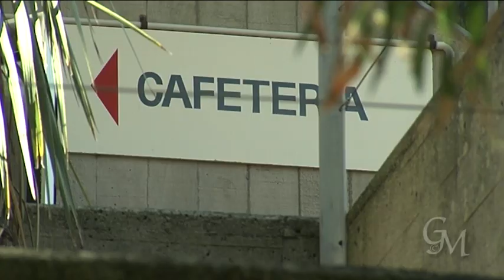4 Alarm fire at Auckland University campus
Fire at Auckland University's Epsom campus
sparks panic
By Matthew Theunissen
3:30 PM Monday May 13, 2013
The University of Auckland's Epsom campus was closed for
teaching today after a fire broke out in the cafeteria.
Black smoke filled the room where students were lining up for
their morning tea about 10.20am.
A cafeteria staff member, who did not wish to be identified, said
the fire had started in a deep fryer in the kitchen.
"We looked back and it was already burning quite fiercely so the
barista got the fire extinguisher and tried to put it out, but it
didn't work.
"It just seemed to get worse - it blew up initially and then it started spreading so we had to get out.
There was black smoke everywhere,'' he said.
Bachelor of Education student Waratah Taogaga was making her way to the cafeteria from a lecture
when she heard the fire alarm going off.
"Everyone just started running out. There was heaps of black smoke - students were surrounded by it,''
she said.
"People were freaking out and didn't know what to do, didn't know if class was still on. People have got
assessments and big tests today. It fully disturbed the whole day.''
The university said in a statement that the building was evacuated promptly and there were no injuries.
The Fire Service was notified and quickly had everything under control.
The Epsom campus was closed for teaching for the rest of the day.
Incident controller Dave Woon said it was fortunate no one was injured given the number of people who
were on campus at the time.
"There's a lot of people on this campus and the outcome has been pretty good. It's been efficient and
the fire was out in a short space of time.''
The incident went to a fourth alarm - the most serious category of fire - and 16 fire appliances from
surrounding stations had attended.
"We think it's started in the cafeteria, it's gone through a couple of levels so we're unsure how that has
happened,'' Mr Woon said.

It was possible the fire had started in one of the deep fryers, which would be examined by a fire safety officer.

Students were still unable to go to their classes by midday and were unsure when they'd be allowed back in.

Footage shot by Bradley Ambrose